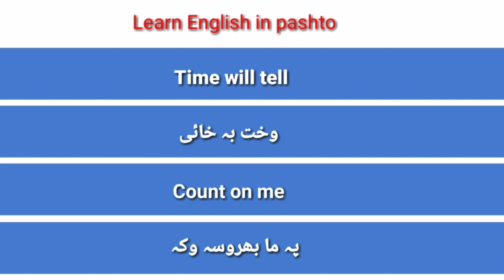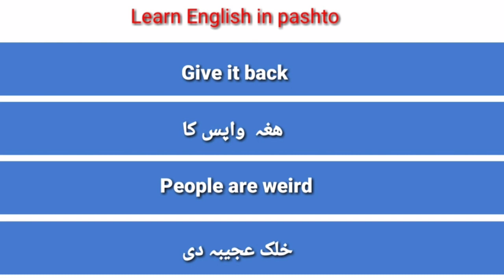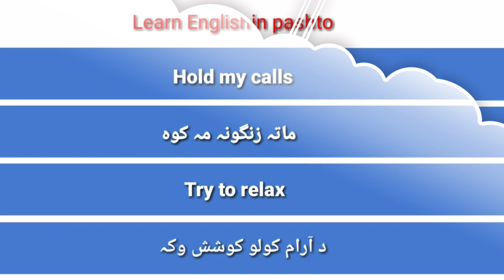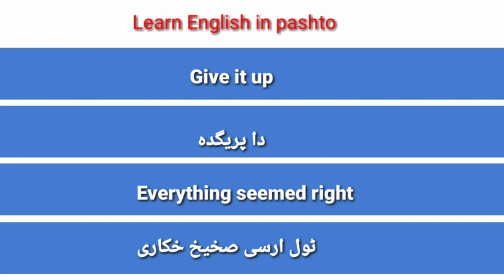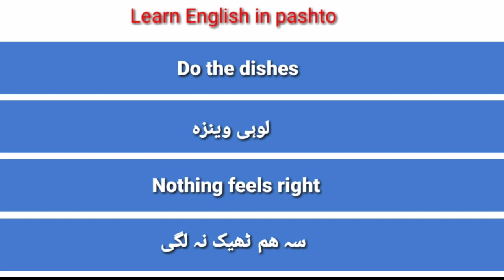Three words phrases from English to pashto | Basic phrases in English to pashto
Three words phrases from English to pashto
learn English in pashto
How to learn phrases from English to pashto
phrases in pashto
phrases from English to pashto
phrases and it's uses